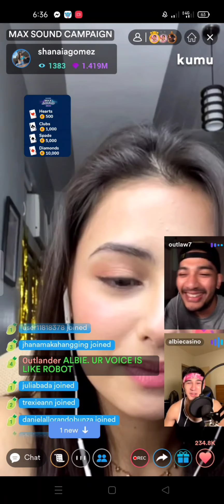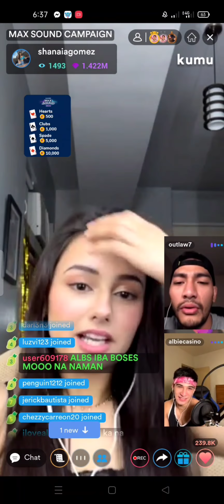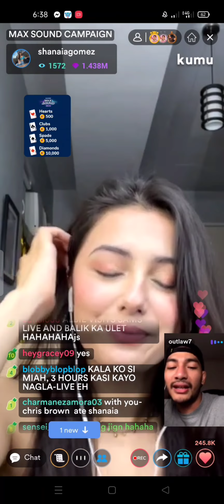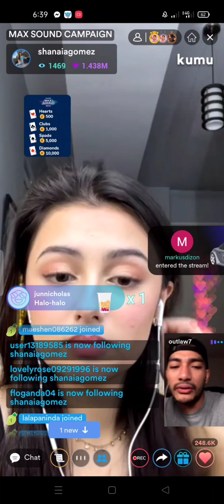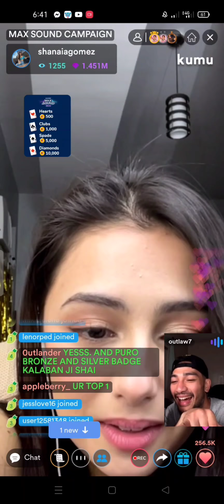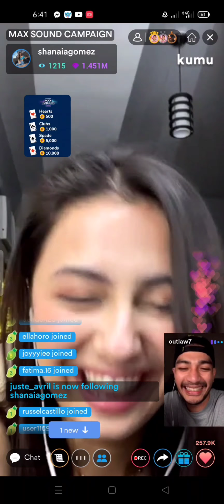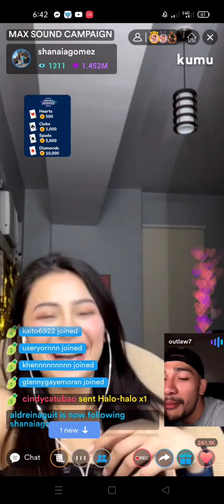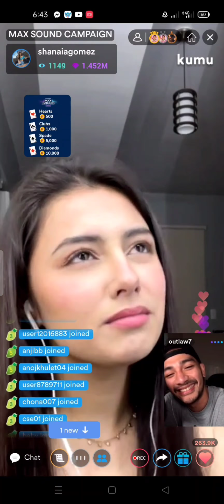John as Third wheel ng Shaibie,how was that men?😂